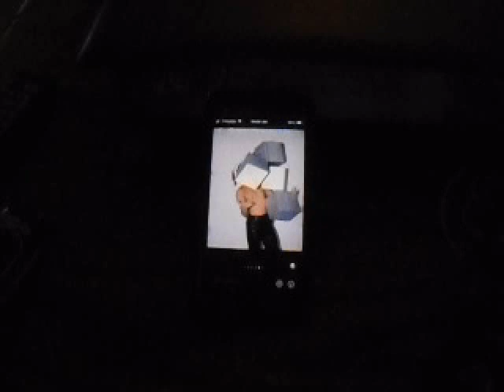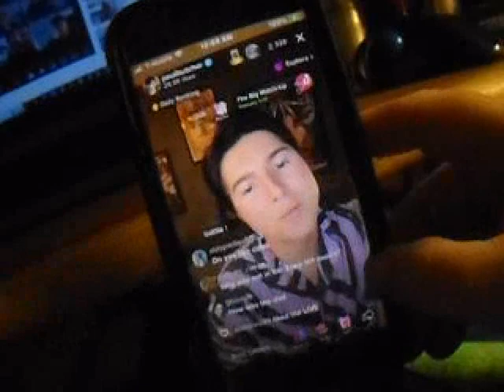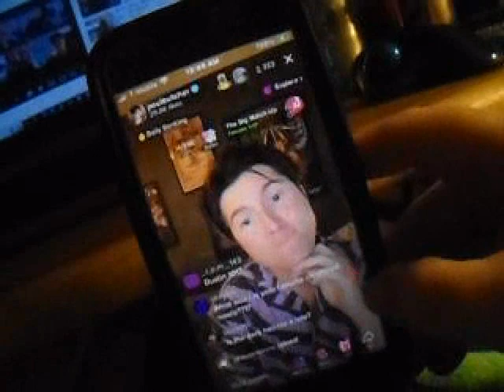Paul Butcher highlights from tiktok part 2